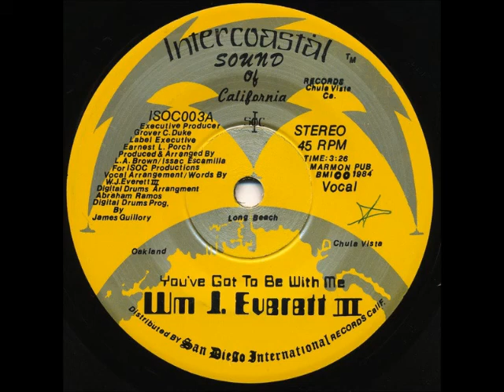Wm J. EVERETT III - You've Got To Be With Me - 7inch - 84